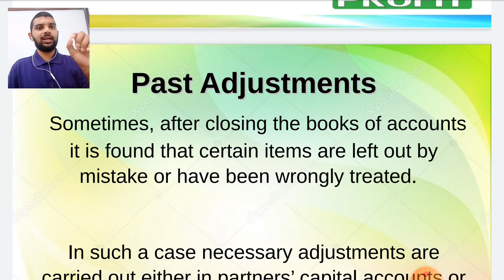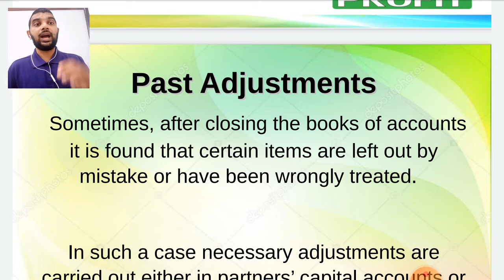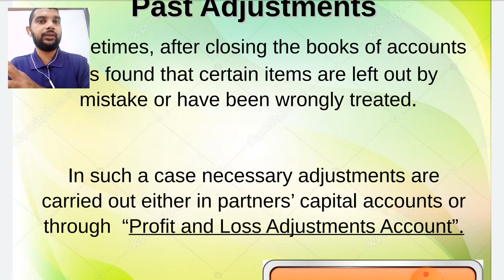P/L Adjustment account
Partnership accounts basic concepts